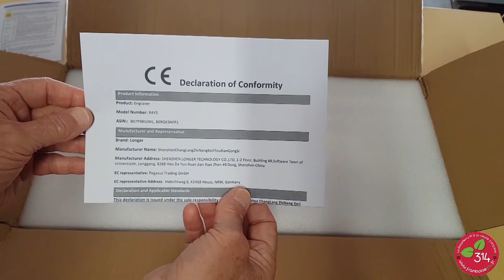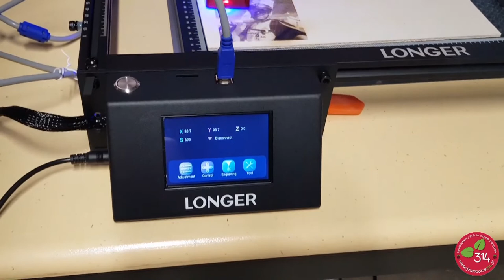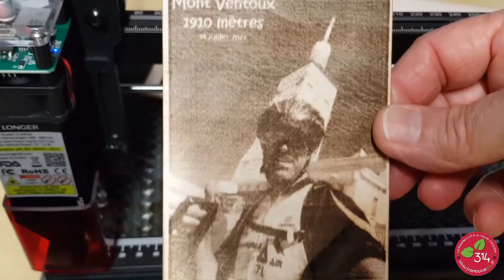Graveur Laser Longer Ray 5 10 watts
Longer avait sorti son modèle de graveur/découpe Laser Ray 5 fin 2021. Je vous l'avais présenté à cette occasion. L'émergence de Laser 10 watts permet de doubler la puissance optique et ouvre de nouvelles possibilités en termes d'épaisseur de coupe et/ou de vitesse d'exécution. Cet article et sa vidéo expliquent, pour les débutants, comment monter et commencer à utiliser cette machine.

Offre valable jusqu'au 31 juillet 2022
Ce graveur/découpeur Laser Longer Ray 5 (prix 529$) est disponible sur le site Longer en cliquant sur ce lien Vendu au prix de lancement de 459$ (449€) il vous reviendra à ~429$ (420€) avec le code : R510WSAVE30 qui offre 30$ (29€) de réduction aux lecteurs du blog framboise314. Expédition gratuite et taxes incluses ! Pas de TVA à payer en plus.

De plus jusqu'au 31 juillet si vous achetez le Ray 5 10W, la tête Laser 5W est offerte en cadeau, ainsi que des échantillons de matériaux pour tester la gravure (valeur 39$).
Retrouvez tous les accessoires pour la Longer Ray 5 en cliquant sur ce lien

0:20 Déballage
6:20 Montage
21:59 Test